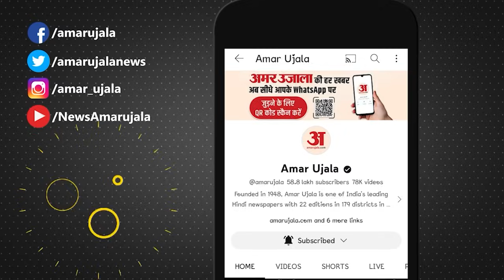TMC Candidate List: Mamata Banerjee के जाल में Adhir Ranjan। Yusuf Pathan । TMC